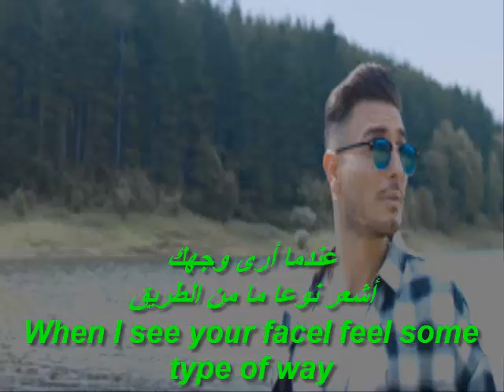Faydee More مترجمه للعربيه